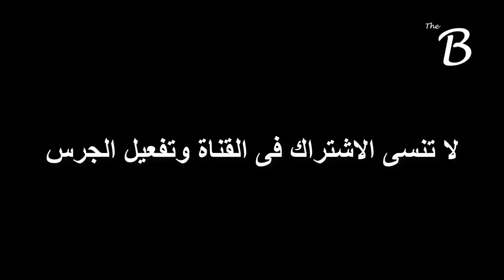كيف تصنع سيارة صغيرة من عصا الايس كريم | اختراعات سيارت | اختراعات زيزو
كيفية صنع سيارة صغيرة بنفسك فى المنزل، سنعلمك اختراع سيارة صغيرة باستخدام عصا الآيس كريم وأدوات بسيطة أخرى متوفرة في المنزل! مع اختراعات زيزو، يمكنك تحويل الأدوات البسيطة إلى اختراعات مذهلة. سواء كنت تود تنفيذ اختراعات سيارات أو تبحث عن فكرة إبداعية لعمل سيارة بدون محرك. لا تفوت فرصة مشاهدة هذا الفيديو الرائع وتعلم كيفية صنع سيارة صغيرة تعمل بحركة سلسة. شاهد الآن واستمتع بصنع اختراعات بسيطة يمكن عملها في المنزل للاطفال!